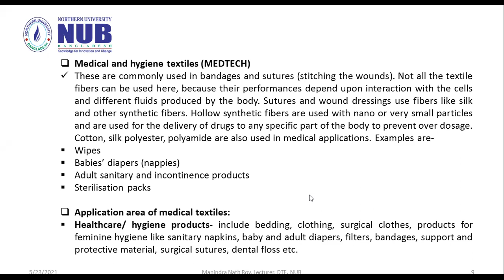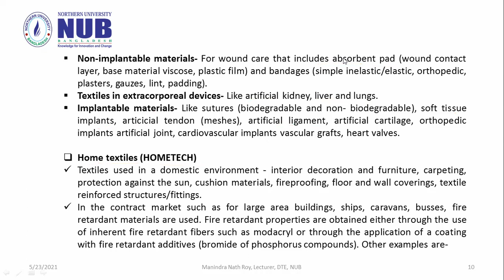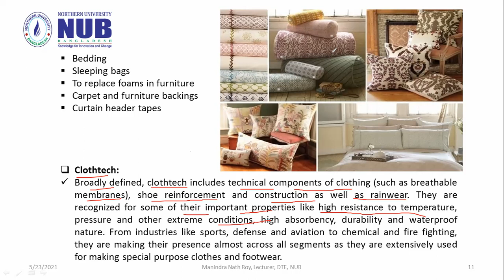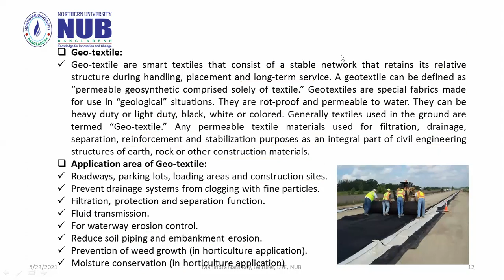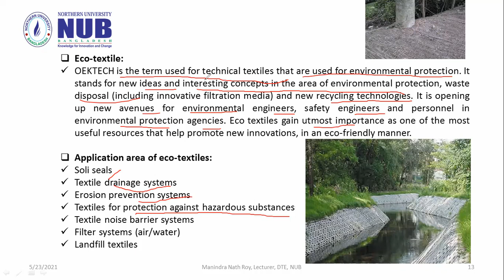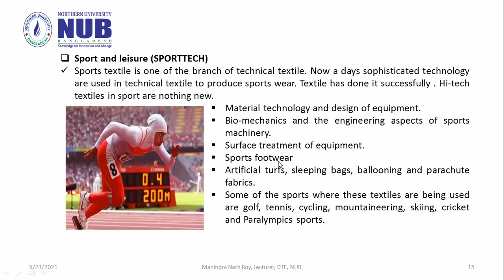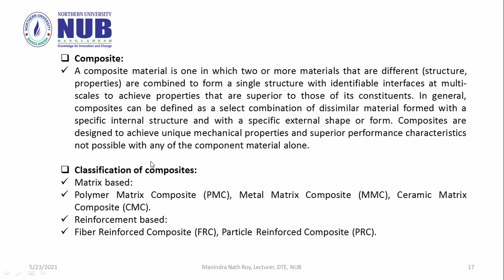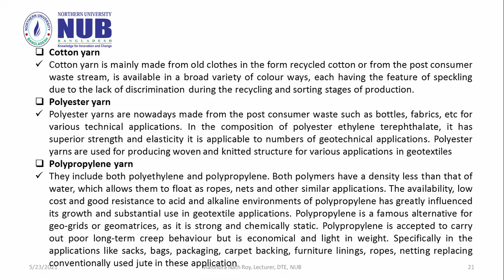TEX 3205 Lecture 01 Introduction to technical textiles Part B